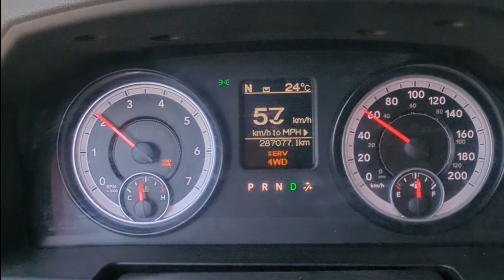Evo Vlog#11 is my built Evo 6 a rust bucket???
We get my Evo 6 on the hoist to begin another restore and decide if it's a total loss or not. What do you guys think? I don't see any holes so I'm bringing her back!